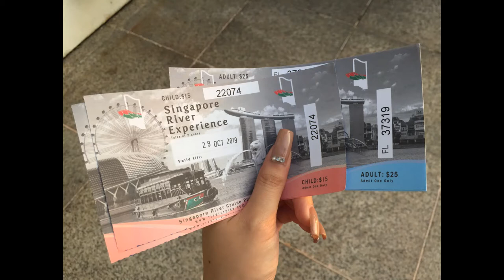Merlion park + Marina Bay Sands + Singapore River Cruise (Singapore Day 1 Part 2) | Ina Frances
Singapore vlog day 1 part 2
📍Haji Lane
📍Merlion Park